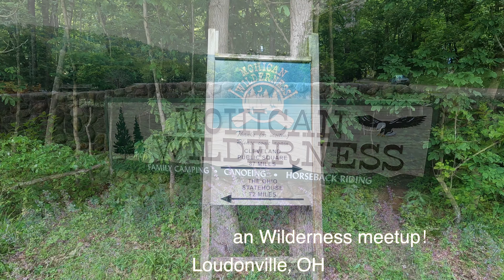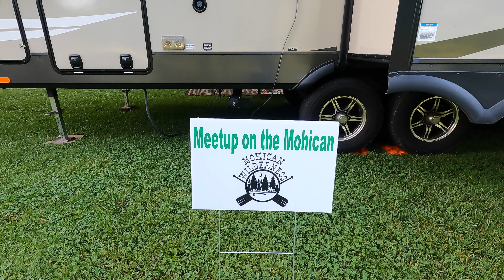Mohican Wilderness Campground 3rd annual meetup, Loudonville, OH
We went to the 3rd Mohican Wilderness Campground meetup.  Every year we have met new friends.  This year was no different.  Here is a small sample of how "this went down".  Be sure and stay to the end.  You won't be disappointed.

We are Duane and Deana Floro and are weekend warriors.  We love to travel and love to share with others where we have been. We want to show you how to maximize your weekend as you travel with less stress showing you how to have a quick and easy setup while giving you time to create many memories yourselves. Also trying new products, reviews, and installations. Come along and join us as we travel and enjoy this great country. We invite you to join our "gang" as we can all grow together.  We would love to have you.

Gear:
Canon M50
Canon 50 EF mm f/1.8 STM
Sigma 16mm f/1.4 DC CN for Canon
Canon 55-200mm
12 Pro Max Iphone
11 Iphone
Camera Bags - Lowepro, KAVU sling bag

Category
Travel & Events